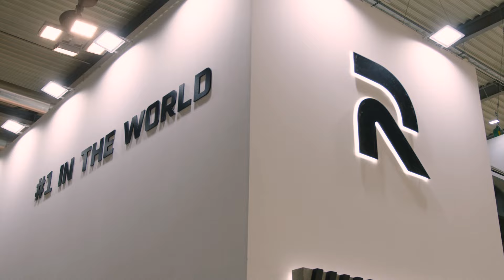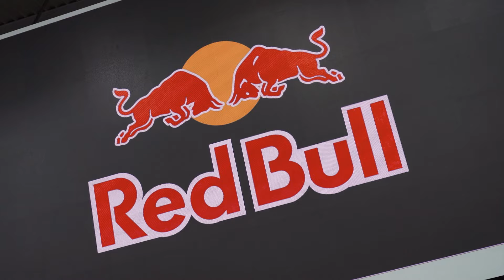EICMA HJC Helmets 2023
2023 EICMA의 감동을 다시 느껴보세요
HJC와 함께 해 주신 모든 분들께 감사드리며, 2023 EICMA 스케치 영상을 공개합니다.